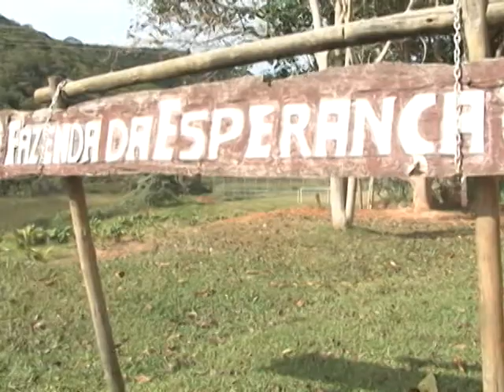TV CULTURA ITABIRA-Programa Perfil